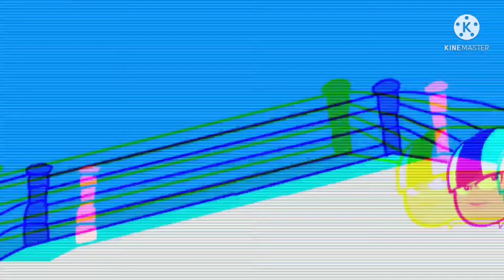isaiahs rap battles season two loser round episode 5 kick buttwosowski vs crazy frog